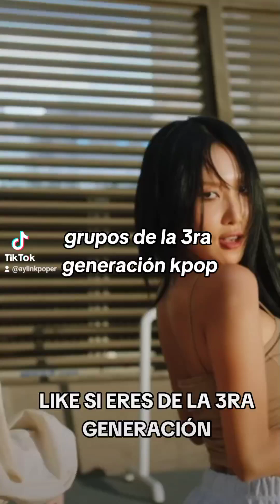los mejores debut de la 3ra generación